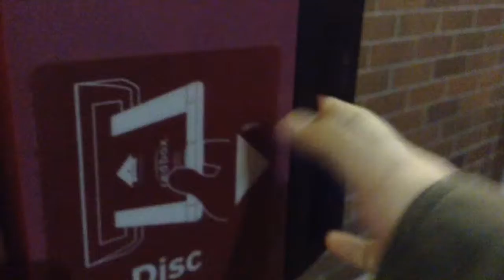Stuff and Things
Food, camera, and crap.